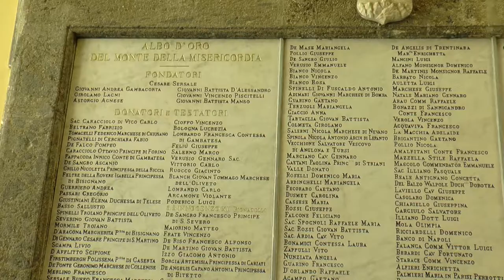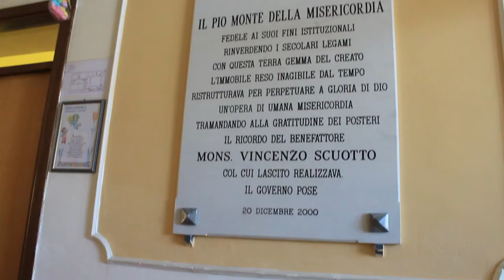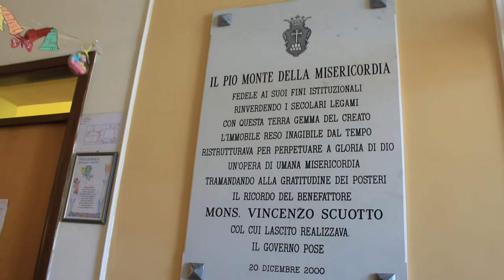I.I.S. GIANCARLO SIANI - Pio Monte della Misericordia